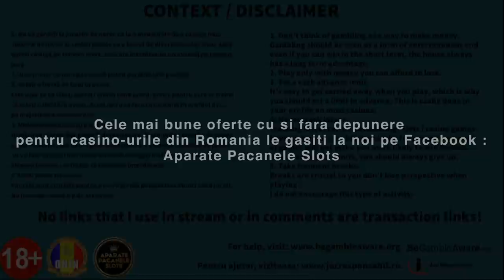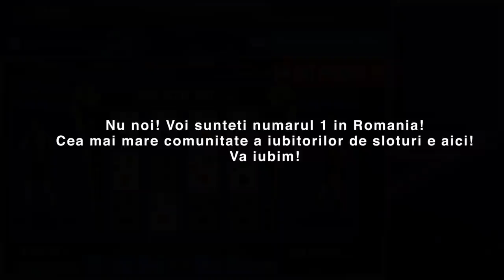CEL MAI MARE JACKPOT DIN ROMANIA! EGT INIMA ROSIE! 3 MILIARDE SI JUMATATE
Bun pe venit pe canalul de Youtube @AparatePacaneleSlots @PacaneleSD

18+ | T&C apply | Gamble Responsibly.

✅ Luați pauze frecvente.
Pauzele sunt cruciale pentru a nu vă pierde perspectiva atunci când jucați.